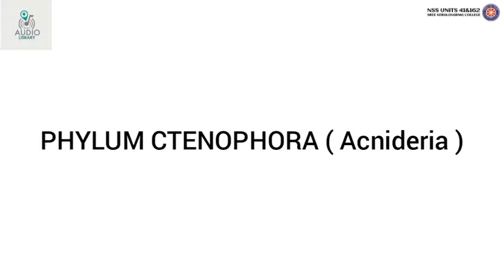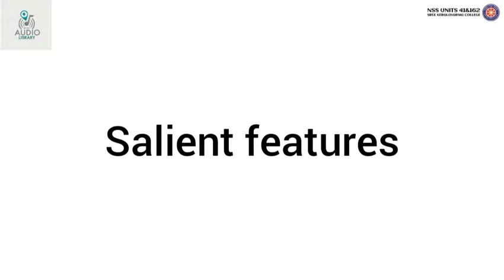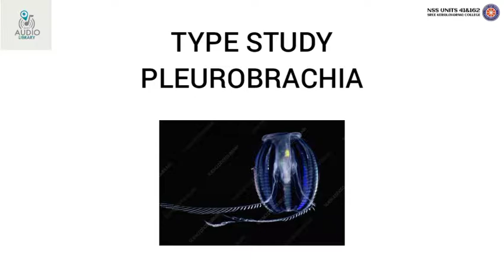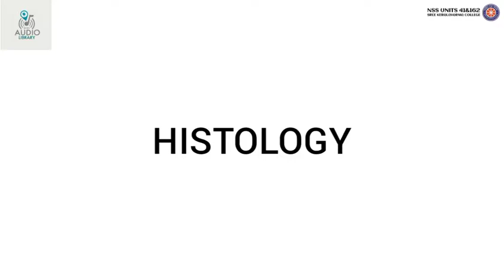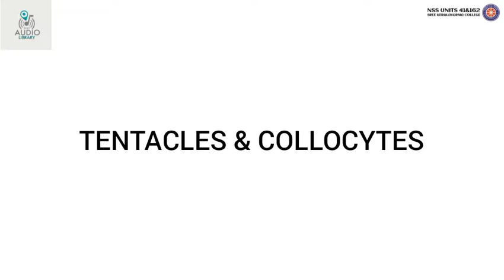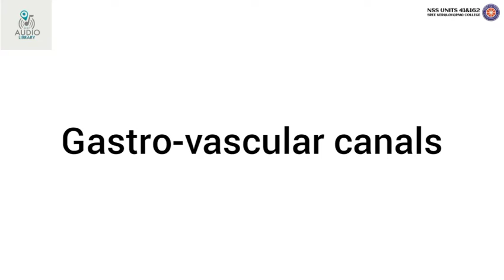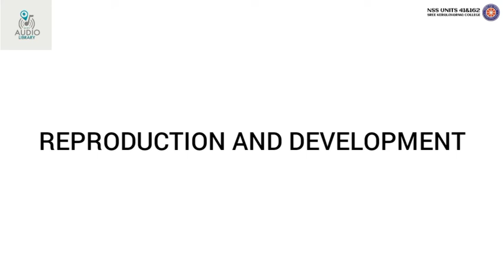Sem 1 Core Zoology/Calicut University/Module 7 Phylum Ctenophora/Audio Library/NSS Units 41 & 162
Calicut University
First Semester Core Zoology :
Module 7
Phylum Ctenophora

   💫 Salient features
   💫 Type Pleurobrachia

    Voice Over : Akshara C S
                      Zoology Dept